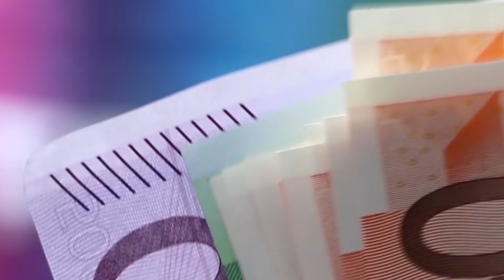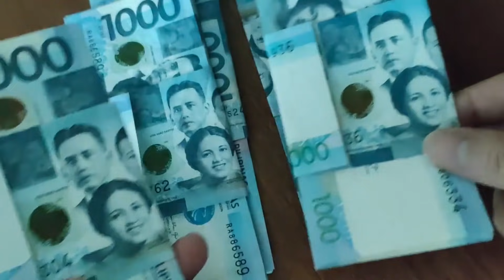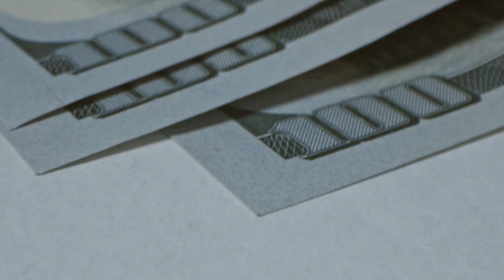বাড়ছে সৌদি রিয়াল প্রবাসী ভাইরা দেখুন আজকের রেট কত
বাড়ছে সৌদি রিয়াল প্রবাসী ভাইরা দেখুন আজকের রেট কত ব্রেকিং খুলছে সৌদির বন্ধ দুয়ার সৌদি প্রবাসী ভাইদের জন্য দারুন খবর সৌদি জুড়ে শুরু হয়েছে দ্বিতীয় দফা করোনা টিকা ! প্রবাসী ভাইরা খোঁজ নিন সৌদি আজকে দারুন রেট প্রবাসী ভাইরা দেখুন আজকের রেট কত সৌদি সকল প্রবাসী ভাইদের করা নির্দেশ দিলেন সৌদি সরকার ! মেনে চললে ভালো না হলে গেলো ব্রেকিং

৪টি কাগজ জমা দিয়ে সৌদি প্রবাসীরা কফিল ছাড়াই ভিসার মেয়াদ বাড়াবেন

"সৌদি"
"প্রবাসী" "সৌদি প্রবাসী"
"সৌদি যুবরাজের"

বাড়ছে সৌদি রিয়াল প্রবাসী ভাইরা দেখুন আজকের রেট কত ব্রেকিং খুলছে সৌদির বন্ধ দুয়ার সৌদি প্রবাসী ভাইদের জন্য দারুন খবর সৌদি জুড়ে শুরু হয়েছে দ্বিতীয় দফা করোনা টিকা ! প্রবাসী ভাইরা খোঁজ নিন সৌদি আজকে দারুন রেট প্রবাসী ভাইরা দেখুন আজকের রেট কত সৌদি সকল প্রবাসী ভাইদের করা নির্দেশ দিলেন সৌদি সরকার ! মেনে চললে ভালো না হলে গেলো